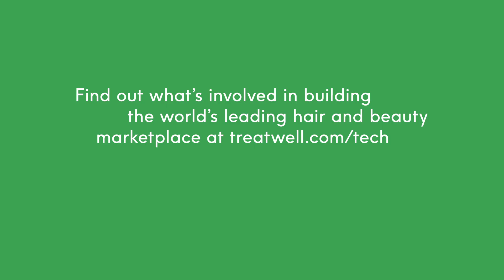Treatwell Tech Talks | A Thrilling Weekly Catch-Up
Treatwell Tech Talks is a mini-series where members of our tech team explore and embrace

Colin, Lead Agile Coach and Simon, our CTO at Treatwell catch up on smooth releases.